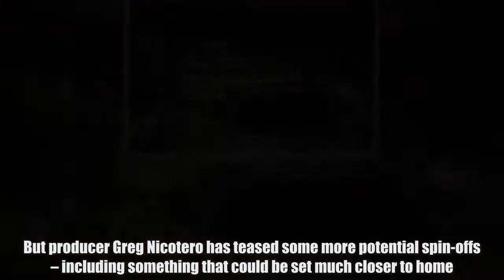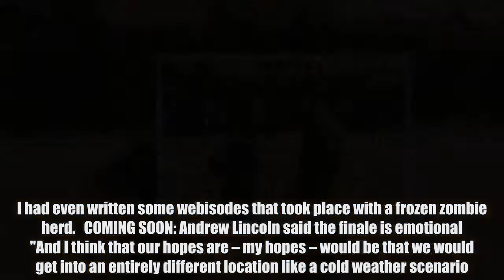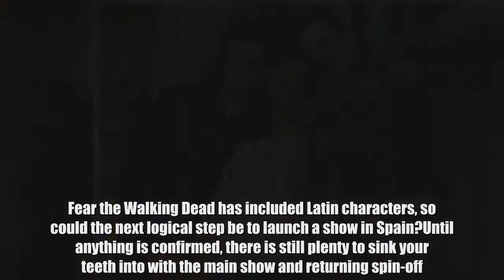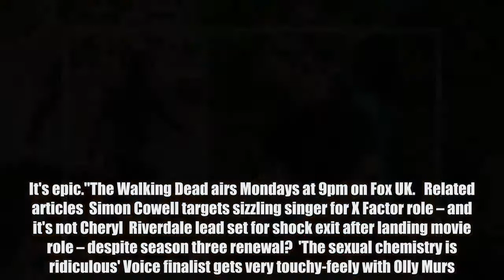The Walking Dead set for more spin-offs? Producer teases details for new shows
TEASER: Greg Nicotero would like a spin-off in a cold location   The Walking Dead season eight is nearing its end, with spin-off Fear the Walking Dead ready to premiere its fourth season.The  series has spawned a number of other spin-offs, including web-series Flight 462, which was linked to Fear the Walking Dead.But producer Greg Nicotero has teased some more potential spin-offs – including something that could be set much closer to home.Speaking to Fandom, Greg said: "The one thing that the comic book does great [is] when they introduce the cold weather and the winter. I had even written some webisodes that took place with a frozen zombie herd.   COMING SOON: Andrew Lincoln said the finale is emotional  "And I think that our hopes are – my hopes – would be that we would get into an entirely different location like a cold weather scenario. Because frozen zombies are f***ing awesome. Until they thaw out and then you're screwed. Because they would freeze and that out, and they would be fine."While that could move the show or a spin-off to another area of the US like Alaska, other plans could see an entirely new country or continent.Greg continued: "We've done a good job of allowing our audience to populate the US and I think there's a lot more opportunities outside of the US for a zombie show."The Walking Dead largely takes place in Georgia, while Fear has been set in California, Mexico and, soon, Texas.   HOT: Fear The Walking Dead will move to Texas for its fourth season  In the comics, a brief story, The Alien, sees Rick Grimes brother Jeffrey wake up in Barcelona, Spain and witness the walker outbreak.Fear the Walking Dead has included Latin characters, so could the next logical step be to launch a show in Spain?Until anything is confirmed, there is still plenty to sink your teeth into with the main show and returning spin-off.   THROWBACK: Fear the Walking Dead started off in California  Andrew Lincoln, who plays Rick in The Walking Dead, recently spoke about the upcoming finale, which will see the end to the All Out War arc.He told Entertainment Weekly: "I would say this is a smorgasbord. I think you've got everything in this one. It's quite an unusual structure, but it's very emotional, I hope, because that's what I felt. It's epic."The Walking Dead airs Mondays at 9pm on Fox UK.   Related articles  Simon Cowell targets sizzling singer for X Factor role – and it's not Cheryl  Riverdale lead set for shock exit after landing movie role – despite season three renewal?  'The ual chemistry is ridiculous' Voice finalist gets very touchy-feely with Olly Murs